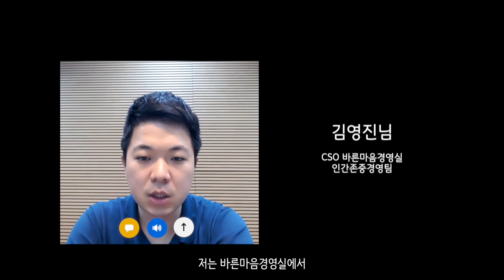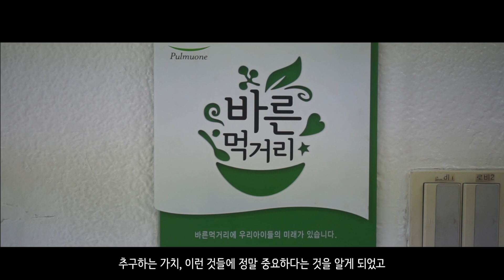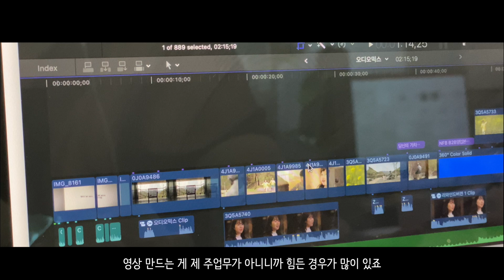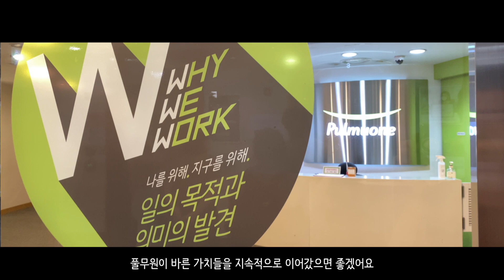아빠가 전해주고 싶은 바른마음 | 우리는 왜 일하는가 | We Build The Next Generation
바른마음을 한결같이 이어 간다는 것.
까다로운 원칙과 기준을 지키며,
우리 아이들이 더 건강하고 안전하게 자랄 수 있도록
오늘도 최선을 다하는 마음.

풀무원은 다음 세대를 위한 '건강'과 지구의 '지속가능' 가치를
우리 사회에 널리 확산하기 위해 노력하고 있습니다.
사람과 자연을 사랑하는 LOHAS 기업 풀무원
We Build The Next Generation